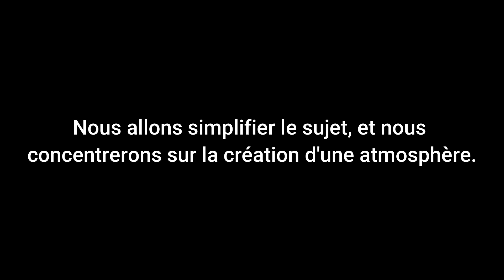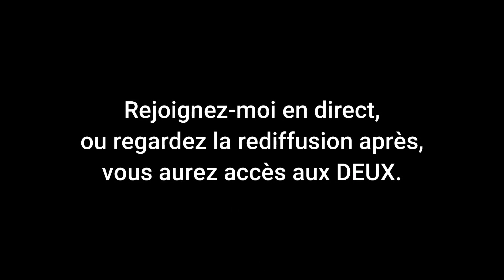Janine Gallizia AQUARELLE- Voici le sujet du LIVE du lundi 26 juin (ou regarder le REPLAY plus tard)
Inscrivez-vous ici pour participer au LIVE ou pour regarder l'enregistrement plus tard (en vous inscrivant vous aurez automatiquement accès aux deux !)
Lundi 19 juin, 2023 de 10h-12h (l'heure Paris).